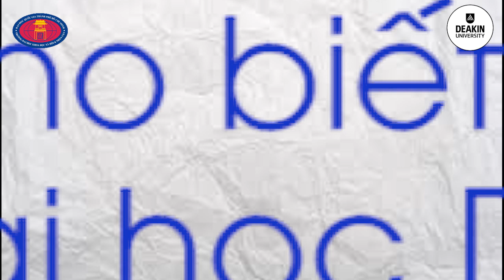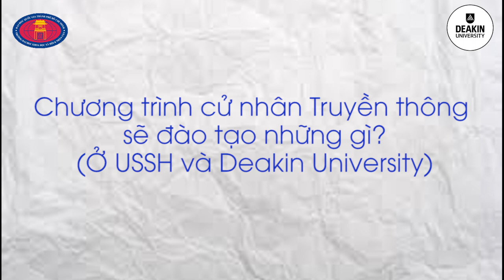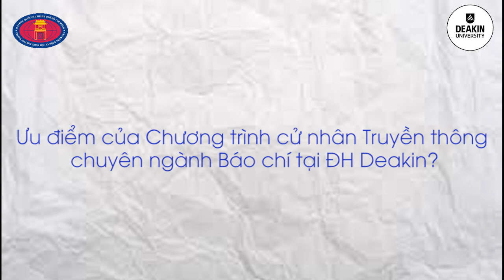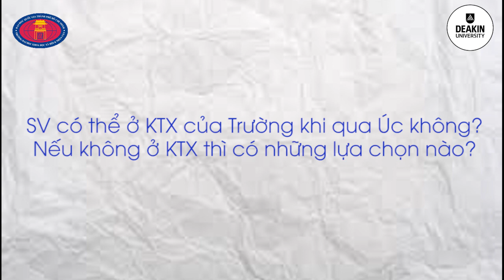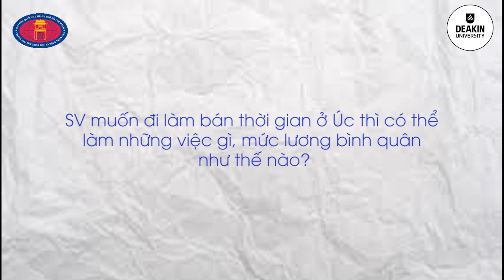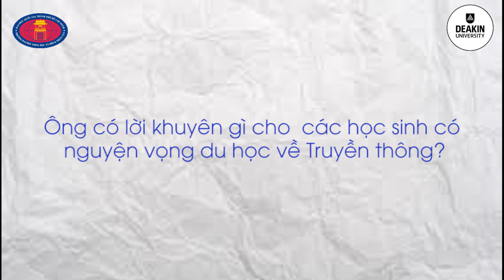Học truyền thông - chuyên ngành báo chí | Học ở ĐH Deakin | Xếp hạng ĐH Deakin | Việc làm ở Úc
Rất nhiều câu hỏi được đặt ra cho TS. Micheal Knoop - Trưởng bộ phận phát triển quốc tế, Khoa Khoa học Xã hội và Giáo dục, Đại học Deakin về chương trình liên kết 2+2 cử nhân Truyền thông - chuyên ngành Báo chí giữa Trường ĐH KHXH&NV, ĐHQG-HCM và Đại học Deakin - Úc và đã được TS. Micheal Knoop giải đáp trong chuyến thăm và làm việc tại Trường ĐH KHXH&NV nhằm thắt chặt quan hệ đối tác.

👉 Chương trình thông báo tuyển sinh theo các phương thức:

* Phương thức 1: Xét tuyển học sinh có điểm tốt nghiệp PTTH quốc gia năm 2019 các khối A1 (Toán – Lý – Tiếng Anh), D1 (Ngữ văn – Toán – Tiếng Anh), D14 (Ngữ văn – Lịch sử - Tiếng Anh), D15 (Ngữ văn – Địa lý – Tiếng Anh) đạt chuẩn ngưỡng đầu vào của Trường ĐH KHXH&NV năm 2019 (năm 2018 là 16.5);

* Phương thức 2: Xét điểm kỳ thi đánh giá năng lực của ĐHQG-HCM năm 2019

* Phương thức 3: Xét tuyển tiếp sinh viên các trường đại học trong cả nước

Điều kiện kiến thức tiếng Anh: IELTS 6.0 - có thể bổ sung khi hết năm thứ nhất.

👉 Thời gian nhận hồ sơ:
- Thời gian nhận hồ sơ: đến hết ngày 31/8/2019
- Ngày nhập học (dự kiến): 16/9/2019

Trung tâm Đào tạo Quốc tế - CIE
Phòng K003 - Trường ĐH KHXH&NV, số 10-12 Đinh Tiên Hoàng, Quận 1, TP. Hồ Chí Minh
Điện thoại: 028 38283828 (ext 170), 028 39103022 (gặp cô Minh Thu)